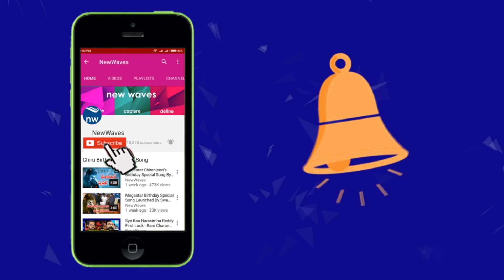Chhattisgarh Naxal Attack: How 400 Maoists 'surprised and ambushed' CRPF jawans | New Waves